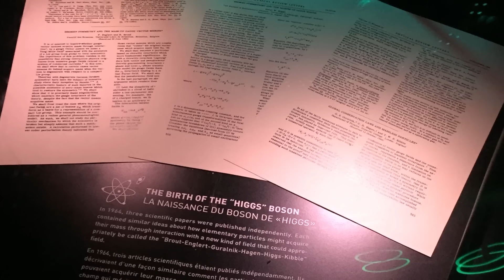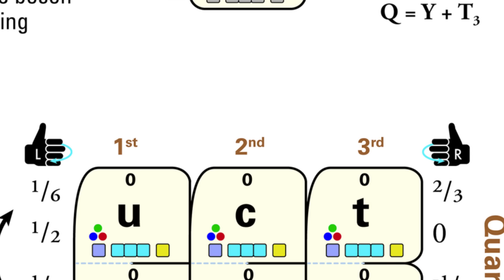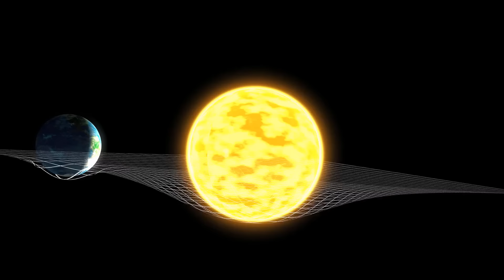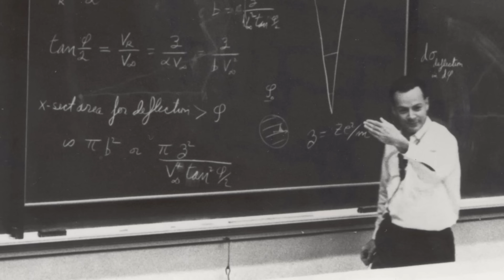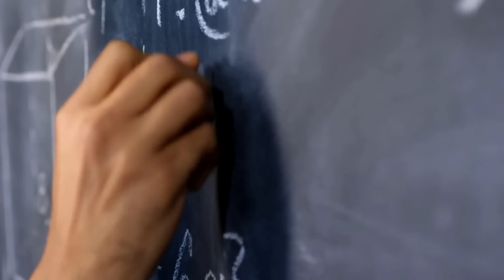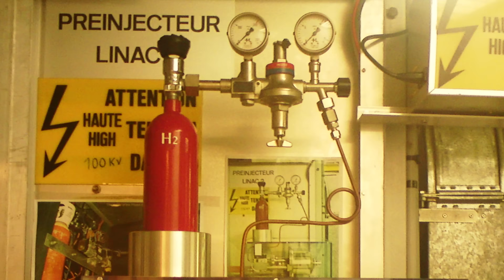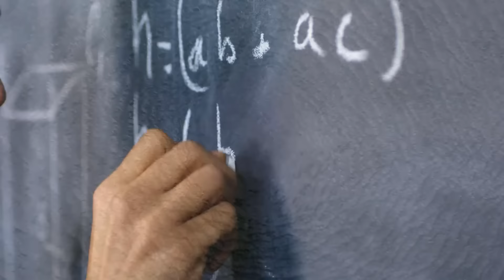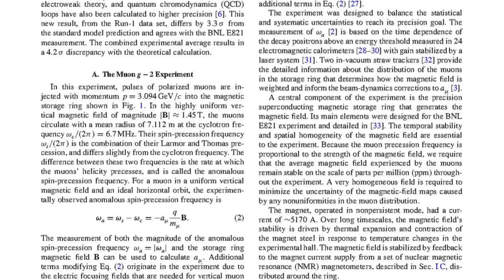Is There One All Powerful Superforce Controlling The Universe?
Narrated and Edited by David Kelly
Thumbnail Art by Ettore Mazza

Stock footage from Videoblocks.

Image Credits:

Magnetic-field measurement and analysis for the Muon g−2 Experiment at Fermilab by T. Albahri et al. (The Muon g−2 Collaboration)

00:00 Introduction
06:37 The First Unification
13:51 Virtual Particles
20:57 The Grand Unified Theory
26:08 The Grand Unification Epoch